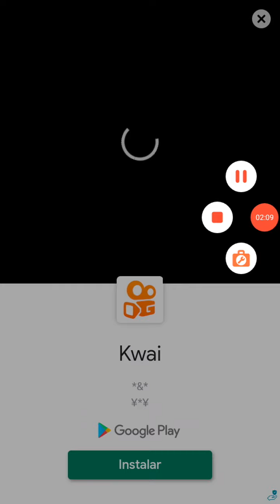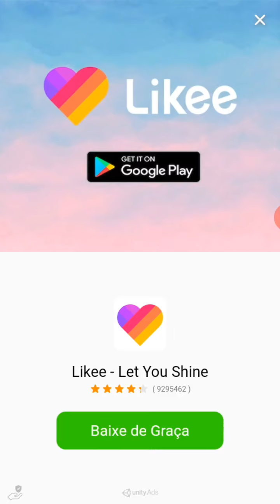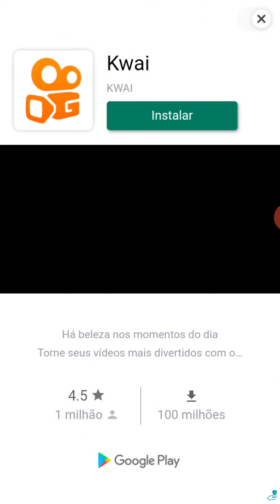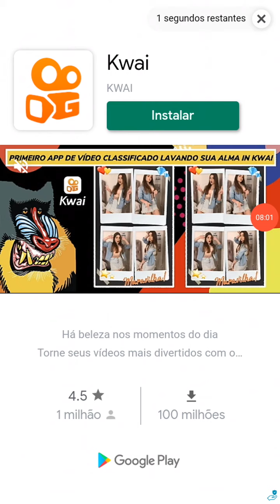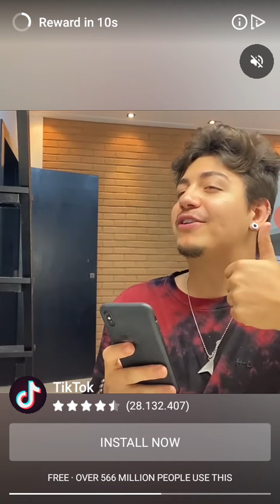corra do assasino!